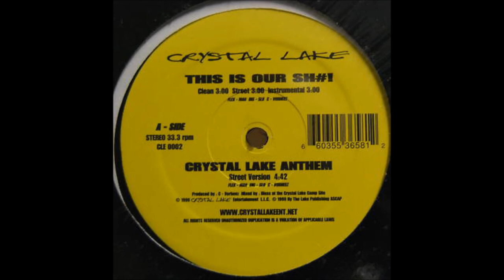Crystal Lake - Blowin' Out Ya Speakers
This Rare Indie gem is from Flexman (From Crystal Lake)

Not many know or heard of it, or even seen it. Its a rare Vinyl that was Pressed from the Group (I guess).

This beat in particular sounds like if it was Produced by C-Vorheez, or Coz but whoever produced it, it's a rare banger.

It was also On the Low Budget Butta as well (I must've skipped it.)

Published in 1999 on The Crystal Lake Entertainment.

This Vinyl in particular is Special because, It has 2 Songs that isn't heard of from Wyavp channel or in Hidden Files Vol.1 or Vol.2.

Also Those two photos are from using a Archive Website, it's weird and also Low Resolution but its rare.